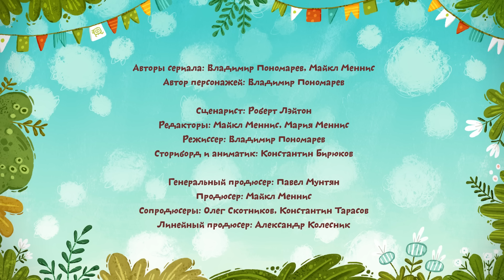Котики, вперёд! - Сборник мультиков - Все серии второго сезона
УРА! Котики Котя и Катя снова с нами!
Все новые серии 2 сезона в одном сборнике

Мобильное приложение сериала "Котики, вперёд!” для детей дошкольного возраста уже доступно для скачивания в AppStore! В приложении можно просматривать все серии онлайн или скачивать их для последующего просмотра без доступа к сети. На данный момент, в приложении доступны видео-приключения веселых котят Кати и Коти на десяти языках.

Приложение "Котики, вперед!

Котики, вперед!